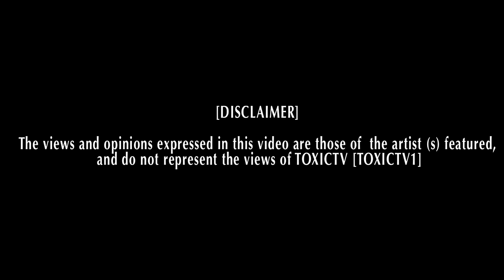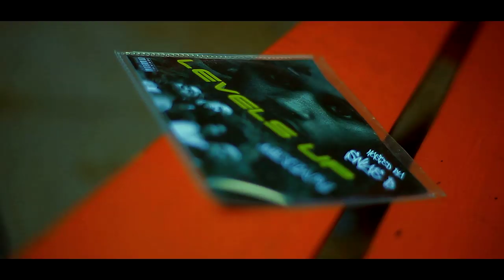Sober - Too Fancy Freestyle [NET VIDEO] @HNZSOBER